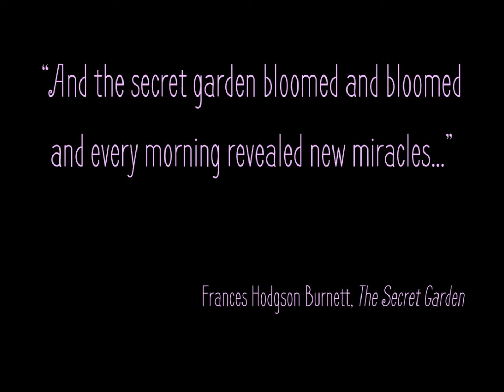The Secret Garden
Photos from my "Secret Garden" project.